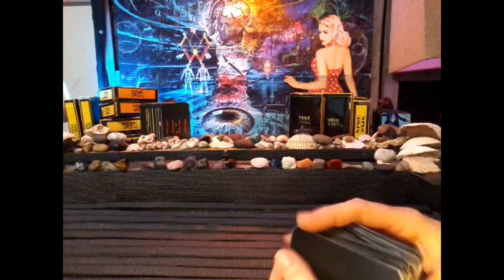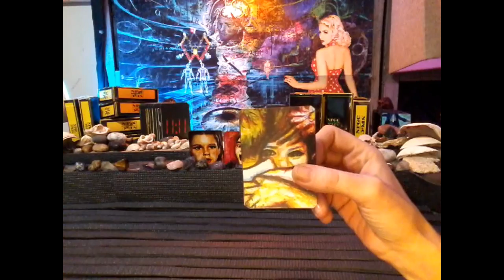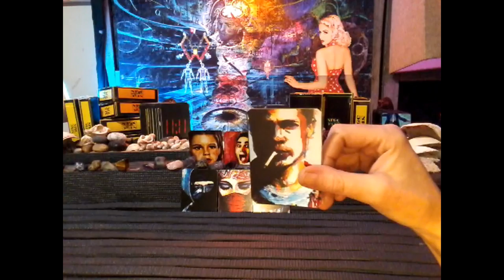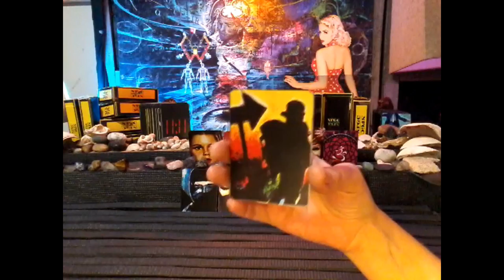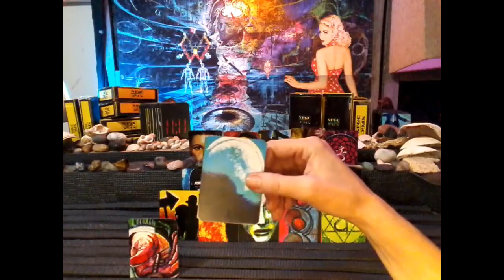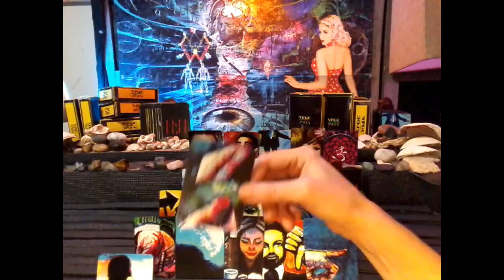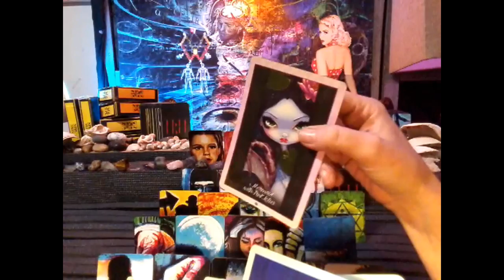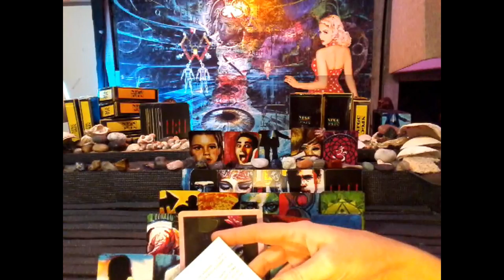nfgctarot ~ 11:11 Twin flame ~ Breath & Go with the Flow